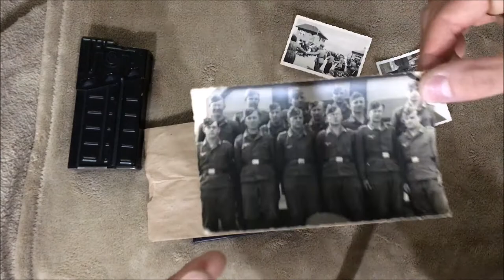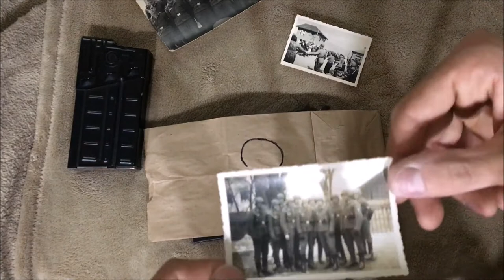My haul from the Dec. 2020 Phoenix gun show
The shit I bought plus a photo with Christ himself.